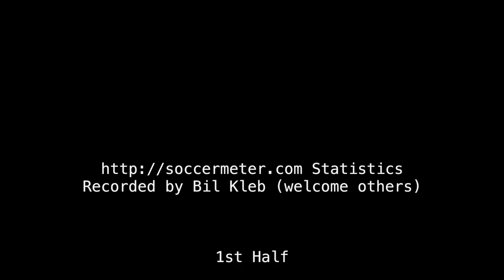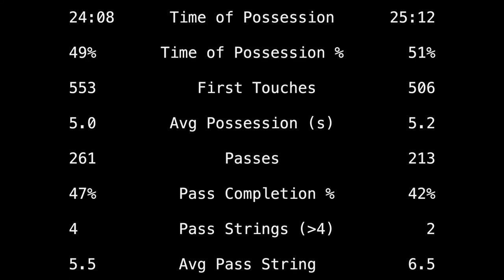2019-ST: U12 VLSC Elite vs SSC Revolution Blue soccer match (highlights)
Goals at 0:17, 3:56, 7:12, 11:26, and 13:14 with match statistics at 13:43.